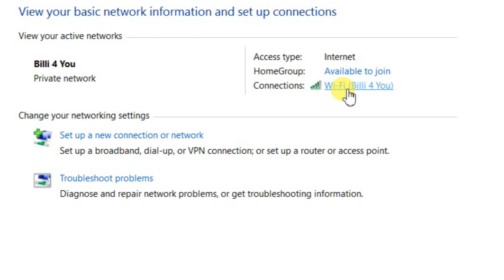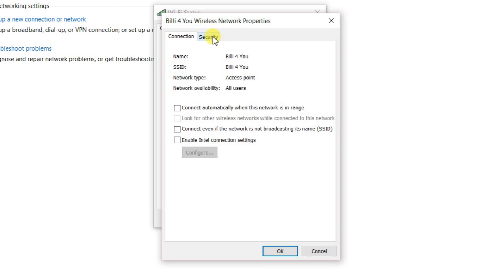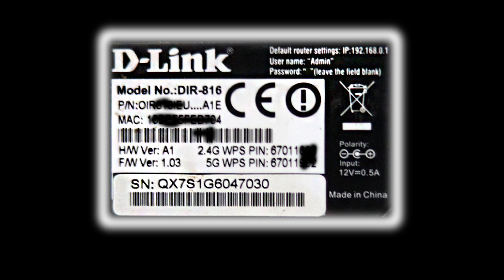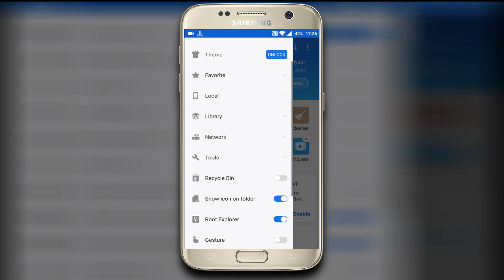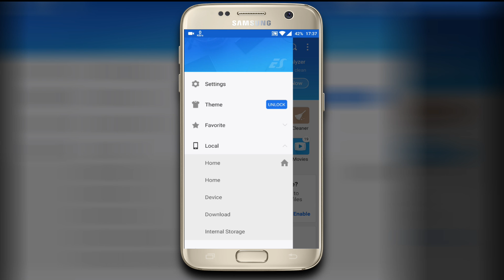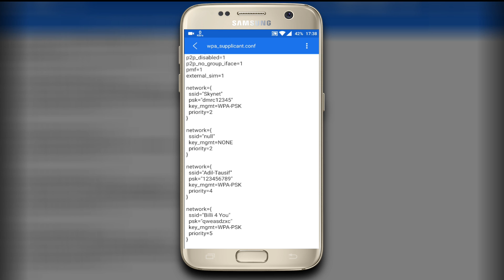3 Easy Way To Find WiFi Password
In This Video I'm going to show you how to find wifi password,

is video me main aapko btaunga 3 tarika btaunga  ki wifi ka password kaise pata kare, ummid karta hoon aapko video pasand aayegi,